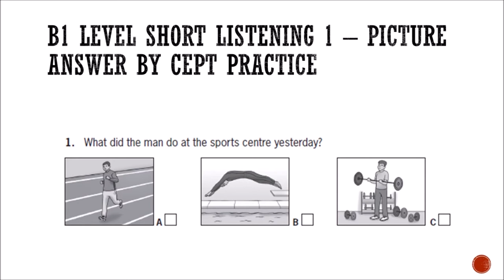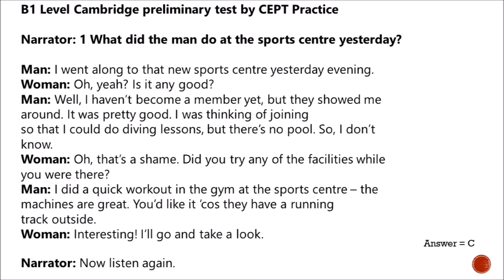B1 level Cambridge Preliminary test short listening 1 picture answer by CEPT Practice